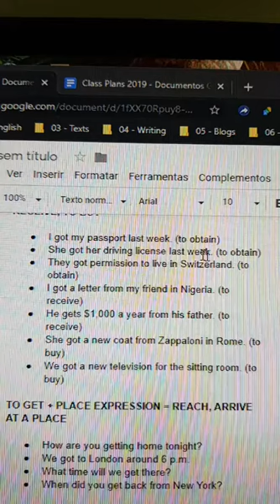How to use TO GET! Live English Class!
Share us or TAG your friends!

🇧🇷 Compartilhe e MARQUE seus amigos⁣

We can help you IMPROVE YOUR ENGLIOSH IN RECORD TIME!

🇧🇷 MELHORAMOS O SEU INGLÊS EM TEMPO RÉCORDE!

🇧🇷 Entre em contato para uma aula experimental gratuita de inglês pelo Skype ou Whatsapp!

KEEP STUDYING and IMPROVE YOUR ENGLISH!

Teacher Érika and Teacher Newton!😊👍⁣
 FAÇA UMA AULA EXERIMENTAL GRATUITA COM A PROFA. ÉRIKA OU O PROF. NEWTON!

PREÇOS ACESSÍVEIS!

FAÇA UMA AULA GRÁTIS COM UM NATIVO NO CAMBLY!
Use o código: MELHORESEUINGLES
E ganhe 10 minutos GRÁTIS!
Quer experimentar o CAMBLY?
Faça uma aula de 10 minutos de conversação GRÁTIS com um NATIVO no CAMBLY!

Conheça e se inscreva no MELHORE SEU INGLÊS – ÉRIKA E NEWTON, nosso CANAL NO YOUTUBE de Dicas Diárias de Inglês, com mais de 800 vídeos com videoaulas ensinando a como aprender inglês sozinho, além de AULAS AO VIVO GRATUITAS! 🙂